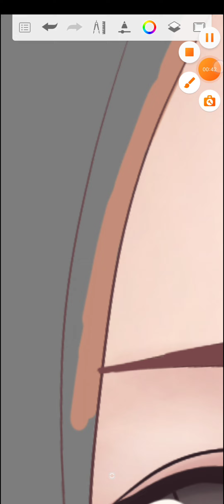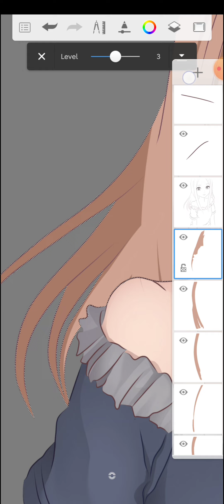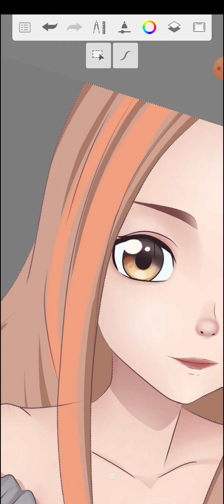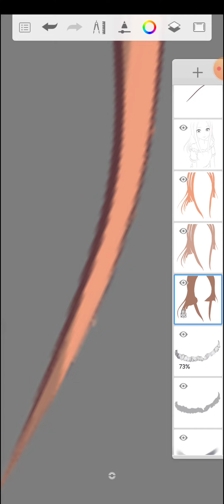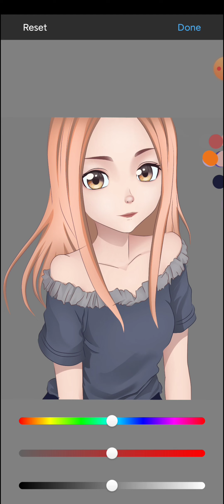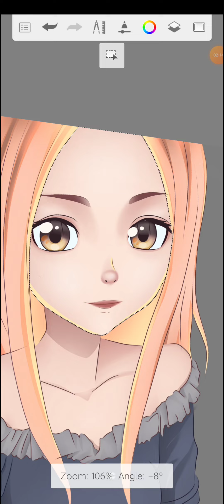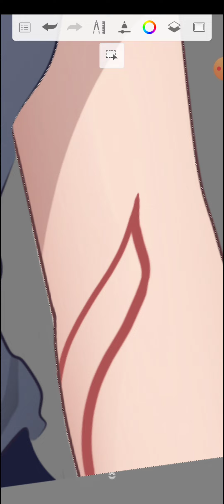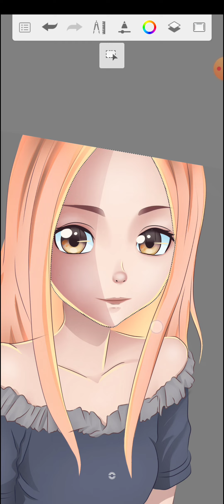Takagi, Part - 3 (Hair)